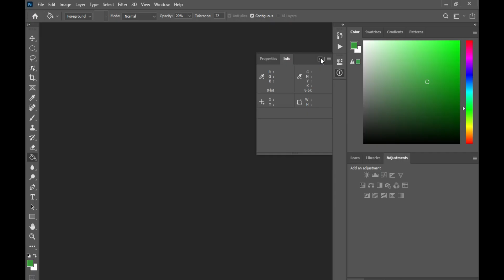The Next 10 Things You Should Do For Edit M Success 32LKHJ